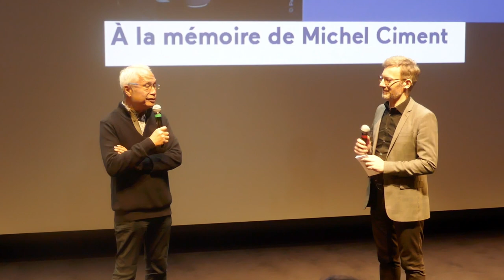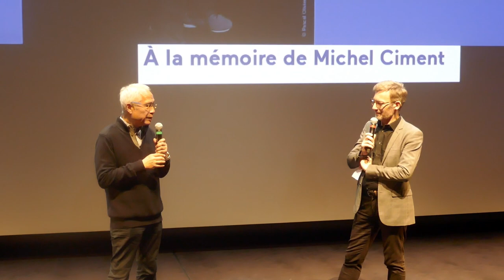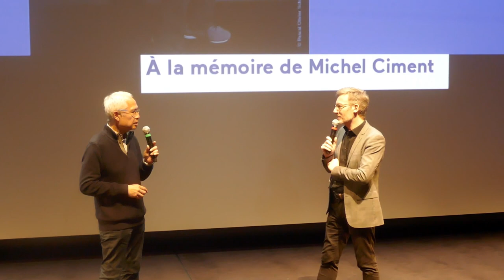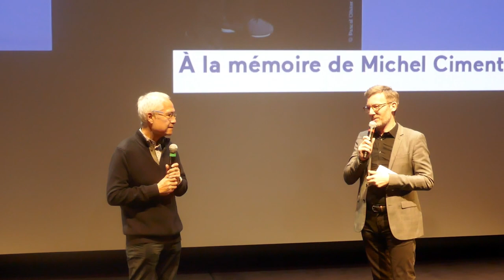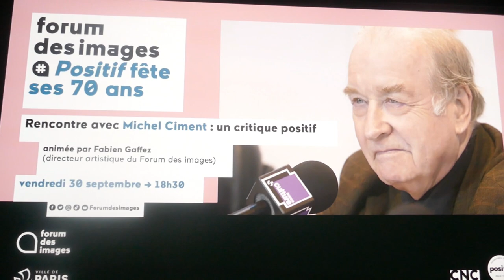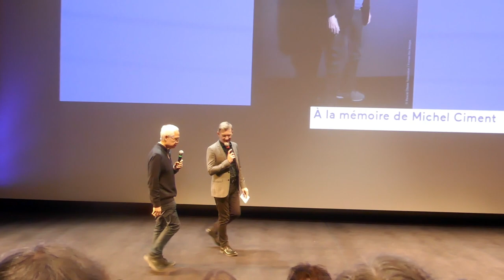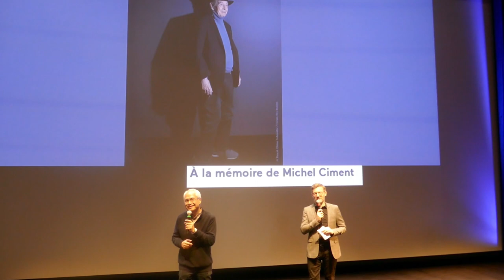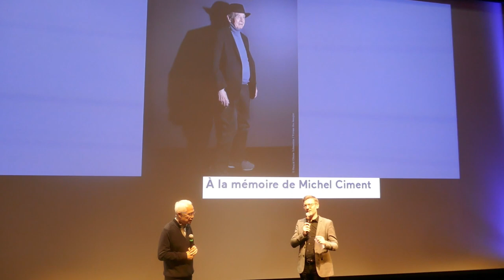Avant-première de "The Survival Of Kindness" de Rolf De Heer (Forum des Images - 21 novembre 2023)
En hommage à Michel Ciment, avec Yann Tobin (Positif), Fabien Gaffez (Forum des Images)